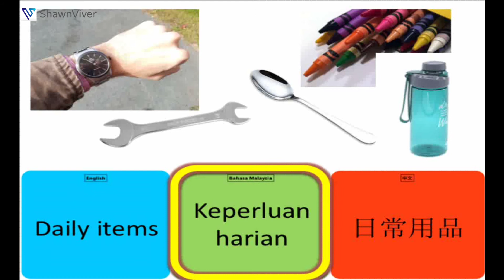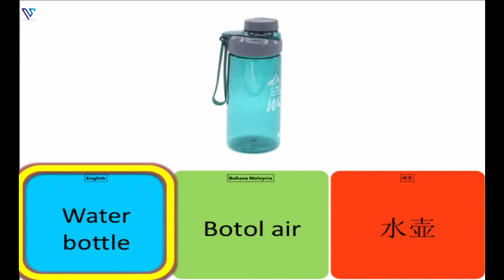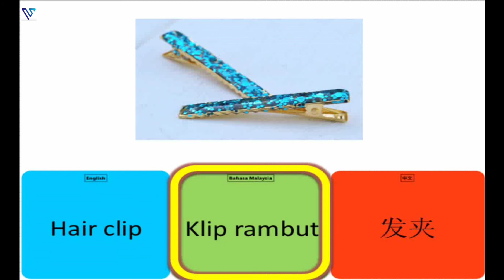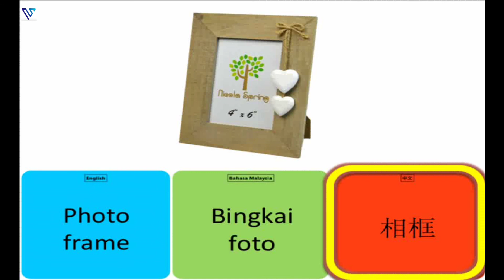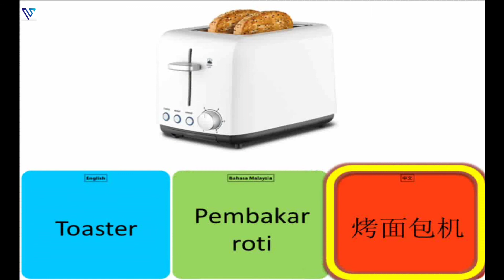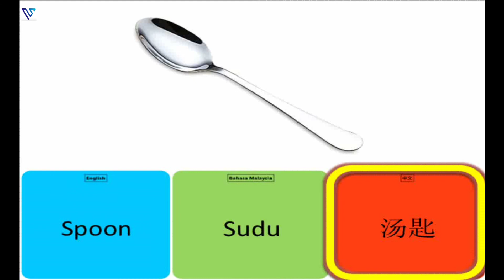Trilingual DAILY ITEMS Flashcards English - Kad Imbas KEPERLUAN HARIAN Tiga Bahasa - 三种语言的日常用品抽认卡中文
Learn Daily Items / Necessities Name in English + Malay + Mandarin from this Flashcard
Belajar Nama Keperluan Harian dalam Bahasa Inggeris + Bahasa Malaysia + Bahasa Cina melalui Kad Imbas ini
从此抽认卡学习 日常用品 的 英语 + 马来语 + 华语 名称

List of Daily Items / Necessities included in order of appearance:
Senarai Keperluan Harian yang dirangkumi mengikut urutan penampilan:
包括的日常用品按出现顺序清单：

Daily items, Keperluan harian, 日常用品

Crayon, Krayon, 蜡笔
Color pen, Pen warna, 水彩笔
Color pencil, Pensil warna, 彩色铅笔
Chalk, Kapur, 粉笔
Clock, Jam, 时钟
Watch, Jam tangan, 手表
Scissors, Gunting, 剪刀
Fan, Kipas, 风扇
Hand fan, Kipas tangan, 折扇
Clothes, Pakaian, 衣服
Shoes, Kasut, 鞋子
Wallet, Dompet, 钱包
Blanket, Selimut, 被子
Water bottle, Botol Air, 水壶
Gloves, Sarung tangan, 手套
Umbrella, Payung, 雨伞
Luggage, Beg bagasi, 行李箱
Button, Butang, 纽扣
Hair clip, Klip rambut, 发夹
Bell, Loceng, 铃
Clip, Klip, 夹子
Spanner, Sepana, 扳手
Screwdriver, Pemutar skru, 螺丝锥
Hammer, Tukul, 铁锤
Helmet, Topi keledar, 安全帽
Skipping rope, Tali skiping, 跳绳
Blocks, Bongkah kayu, 积木
Magnifying glass, Kanta pembesar, 放大镜
Photo frame, Binkai foto, 相框
Oil lamp, Lampu minyak, 油灯
Table lamp, Lampu meja, 台灯
Toaster, Pembakar roti, 烤面包机
Radio, Radio, 收音机
Hair dryer, Pengering rambut, 吹风机
Oven, Ketuhar, 烤炉
Vase, Pasu, 花瓶
Plate, Piring, 盘子
Cup, Cawan, 杯子
Fork, Garpu, 叉子
Spoon, Sudu, 汤匙
Knife, Pisau, 刀子
Pot, Periuk, 锅子

[This is a Trilingual flashcard set that includes English, Bahasa Melayu, and Mandarin]

Flashcards are one of the most effective ways to help your little one to study and retain information especially when they are used smartly.

For best results, play this video twice a day. Once in the morning and once at night.

The best part is; Your child need not be watching this video just as long as they can hear it, he/she would reap benefit from this.

Hope you find this video flashcard helpful.

Please do support and give us a [Like] 👍 also,

[这是三语抽认卡，包括英语，马来语和普通话]

适当使用时, 生词卡是帮助小孩子学习和保留信息的最有效方法之一。

要获得最佳效果，请每天播放两次。 早上一次，晚上一次。

生词卡最好的部分是； 您的孩子只要听得到，不必观看，也可受益。

希望此生词卡对您的孩子有所帮助。

请支持并给我们一个赞 [Like]👍

谢谢！！

[Ini adalah set flashcard Trilingual yang merangkumi Bahasa Inggeris, Bahasa Melayu, dan Bahasa Cina]

Kad Imbas adalah salah satu kaedah yang paling berkesan untuk membantu kanak-kanak mempelajari dan menyimpan maklumat terutamanya apabila ia digunakan dengan bijak.

Untuk hasil terbaik, mainkan video ini dua kali sehari. Sekali waktu pagi dan sekali pada waktu malam.

Bahagian terbaik ialah; kanak-kanak tidak perlu menonton video ini. Asalkan mereka dapat mendengarnya, mereka akan dapat manfaat daripada video ini.

Semoga video kad imbas ini bermanfaat untuk anda

Tolong sokong dan beri kami [Like] 👍

Terima kasih!!